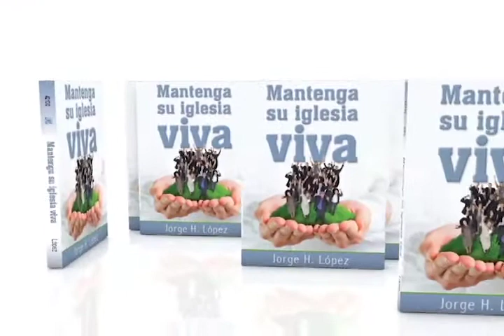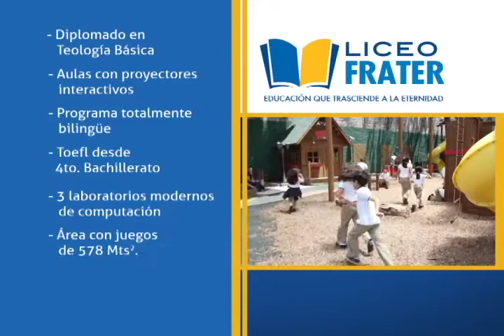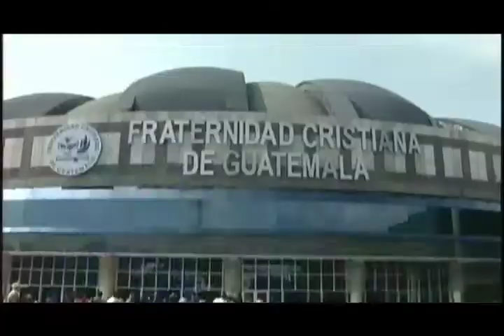¿Qué fue lo que su venida nos trajo? parte 2 - Pastor Jorge H. López - La Fráter